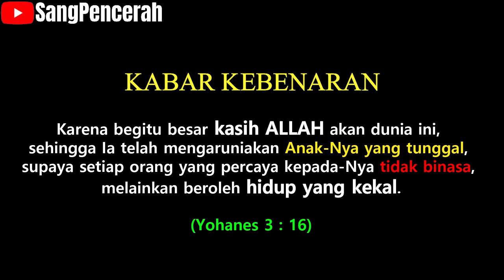MENGAPA MUHAMMAD KECE HARUS DIHENTIKAN - Indonesia Akan Kekurangan Gereja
Muhammad Kece atay Muhammad Kosman Cornelius seorang murtadin yang aktif menjadi seorang Penginjil baru-baru ini ditangkap Polisi atas tuduhan penistaan agama Islam. Venarkah Muhammad Kece menista agama Islam? Kita belum tahu jarena proses pembuktiannya melalu Pengadilan sedang berlangsung.

Akan tetapi di sisi lain ternyata Muhammad Kexe merupakan seorang yang xerdas dan sangat inovatif di dalam tugas Penginjilannya. Luar biasa!

Seperti terlihat dalam video ini Muhammad Kece sedang melayani pemberitaan injil dan tanya jawab secara online kepada karyawan sebuag perusahaan yang sudah pasti tidak beragama Kristen semua. Wow..., koq bisa Muhammad Kece berpikir sampai kesana? Muhammad Kece benar-benar Penginjil Zaman Noq atau Penginjil Kekinian. Belum pernah melihat ada seorang Kristen yang bisa melakukan hal seperti ini.

Melihat hal ini sudah pasti kaum "nista" (yang apa saja bisa dituduh penista) menganggap hal ini sebagai ancaman bagi eksistensi mereka yang nista. Muhammad Kece harus dihentikan. Karena ka;au tidak dihentikan Indonesia akan kekurangan gereja untuk menyucikan umat kaum nista yang "sadar" gara-gara Muhammad Kece.

"Salam sadar" Muhammad Kece, Anda luar biasa! Tuhan memberkati.